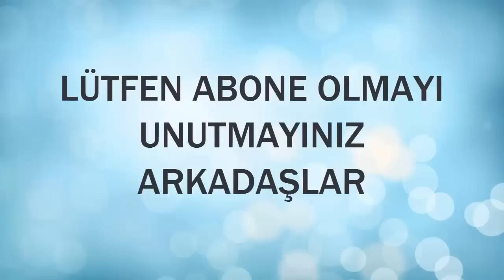ranza olan ilginç kanepe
ranza olan kanepe müthiş bir zeka ve planlamanın sonucu.